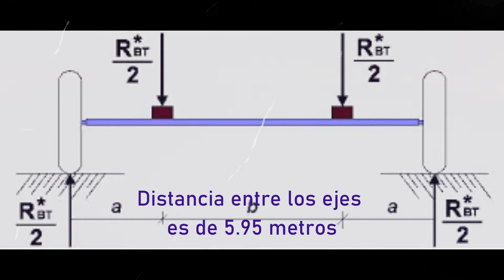Camioneta más grande del mundo // SE DESPIDE 😲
La camioneta más grande es la Ford F-Maxx, robusta e imponente, es una pick-up de 7.5 metros con chasís de un camión, la distancia entre los ejes es de 5.95 metros, ya se podrán imaginar el monstruo de máquina. Tiene seis puertas y siete con la del baúl, su motor es un turbodiésel de 6.7 litros, 6 cilindros y una potencia de 400 caballos de vapor CV (potencia necesaria para levantar 75 kilogramos-fuerza) a un metro en un segundo, neumáticos de 22 pulgadas, imponente parrilla cromada, tiene freno de estacionamiento de aire, transmisión automática de 10 velocidades.
Es una camioneta súper cómoda con buen espacio para los pasajeros, tiene tres techos corredizos, conexión a wifi con capacidad para 55 dispositivos, puertos USB, equipo de sonido de alta calidad, tablero de F-250 y una heladera que abarca las tres filas de asientos.
Se le da el adiós a esta camioneta por el cierre de la planta de Ford en Brasil. Hay 30 camionetas Ford F-Maxx en circulación, ésta fue una línea limitada, así que bye bye Ford F-Maxx.